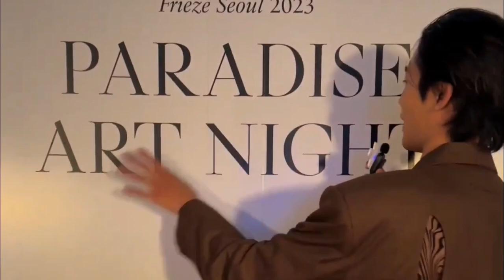These are the Sums Up Rowoon's Career portofolio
These are the Sums Up Rowoon's Career as his role in Destine With You get attention from the international audience.